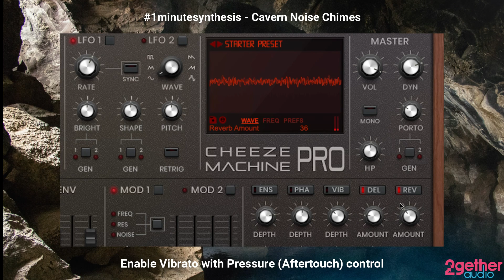1minutesynthesis - Noise Chimes with Cheeze Machine PRO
In this 1minutesynthesis video, you'll learn how to create a noise-based synth chime patch with Cheeze Machine PRO

You can get Cheeze Machine PRO for as low as $10 thanks to our Pay-What-You -Want model and 10% of the price goes to a good cause you select at checkout (watch until the end, to see how).